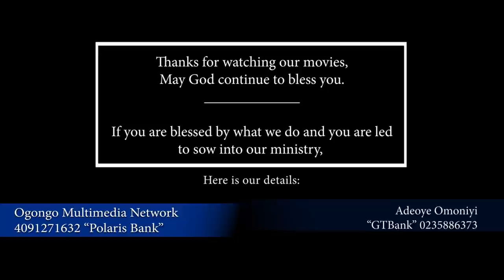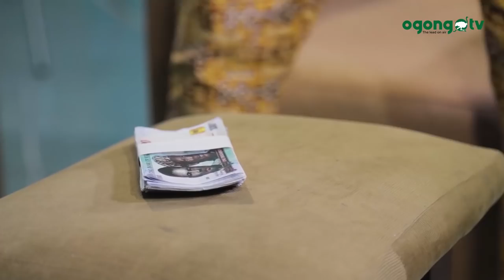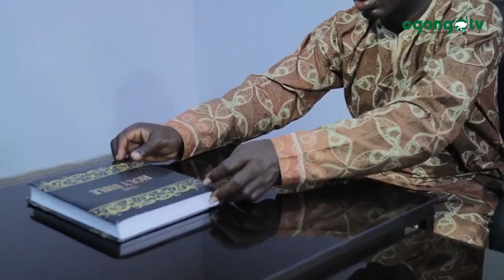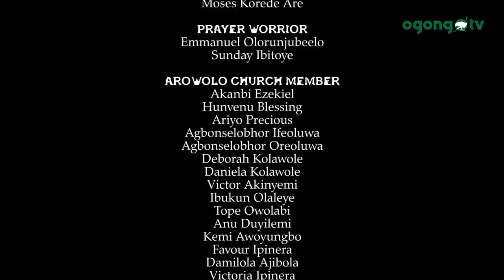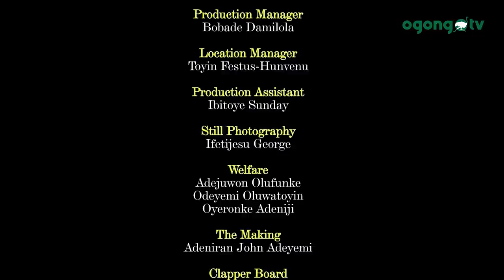Can I Make it|||Produced by Ogongo TV||Directed by Omoniyi Adeoye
CAN I MAKE IT is a production of Ogongo TV, Produced by Taiwo Ayoola and Directed by Omoniyi Adeoye.
It is a story that you will enjoy.